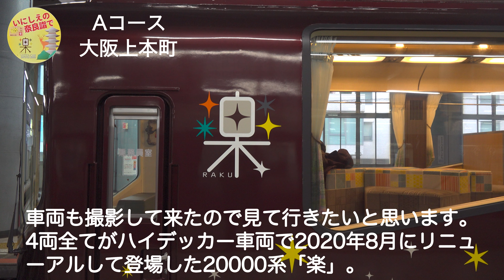【近鉄 20000系 楽】 「いにしえの奈良詣で」で乗車ツアー‼ 大阪上本町～近鉄奈良間貸切列車 （4コース）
大阪難波～近鉄奈良間の終夜運転で大好評得た「楽」。今回は「いにしえの奈良詣で」乗車ツアーとして2022年1月23日（日）に運転されました。
A～Dのコースが設けられAコースが大阪上本町（10:24発）～近鉄奈良（10:56着）、Bコースが近鉄奈良（11:04発）～大阪上本町（11:38着）、Cコースが大阪上本町（12:40発）～近鉄奈良（13:34着）、Dコースが近鉄奈良（14:04発）～大阪上本町（14:38着）のコース。
Aコースの始発駅である大阪上本町で発着の様子、、Bコース石切駅、Cコース東生駒駅、Dコース今里駅での通過の様子、最後に回送で高安駅に戻って来た様子を撮影しています。

◎　まぼの鉄道ビデオチャンネルの動画一覧はコチラからどうぞ　↓